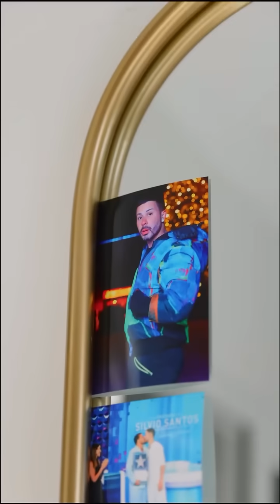ÁLVARO APANHOU | SERÁ QUE É FANTASMA? O BRINQUEDO ESTÁ MEXENDO SOZINHO 😲😲 | CARLINHOS MAIA 🌻